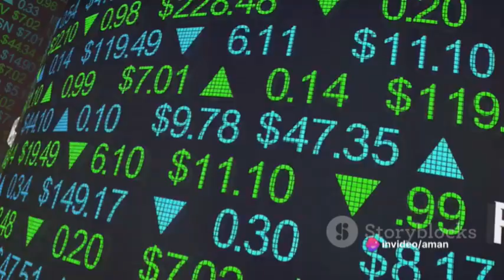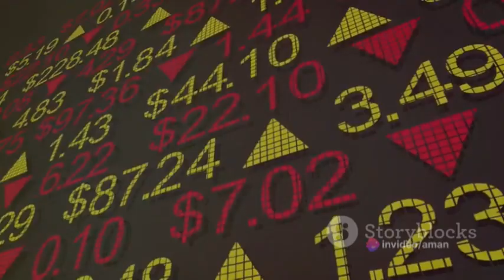CRICKET AND INVESTMENT. LESSONS FROM WORLD CUP 2023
Join us as we delve into the fascinating world of investing lessons inspired by the ICC Cricket World Cup 2023! In this engaging video, we analyze the strategies and tactics employed by the cricket teams and draw unique parallels to the world of investments. Please note that this analysis is based on our insights and not factual data. So, whether you're a cricket fan or an investor seeking valuable knowledge, this video is a must-watch. Bring your curiosity and join us on this captivating journey of combining sports and finance!

OUTLINE:

00:00:00 Introduction
00:00:16 The Indian Team's Victory
00:00:42 Diversification in Cricket and Investing
00:01:10 Dollar-Cost Averaging
00:01:35 Resilience in Cricket and Investing
00:02:02 Conclusion